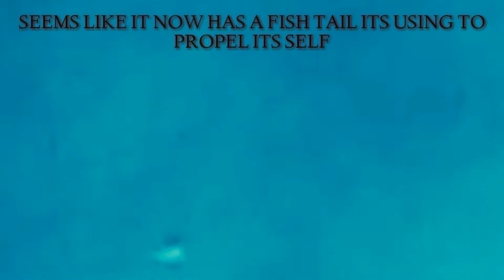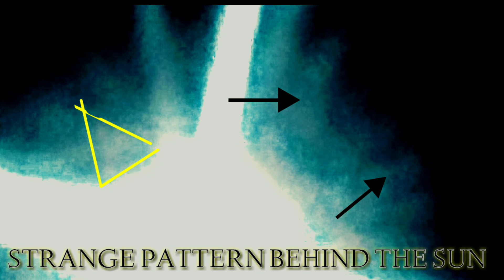SHAPE-SHIFTING FISH LIKE UFO CAUGHT SWIMMING THROUGH THE SOUTH CENTRAL TEXAS SKY HD 2019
the 3rd occasions I've recorded this part cloud part airplane part fish like UFO during the daytime. previously recorded it about 2 weeks prior but it was moving at about 5X the speed as it was I'm this footage. it also had a huge trail, chemtrail or contrail who. knows but there were hundreds of black and white orbs that transversed the trail. in this footage there are hundreds again just in that upper most layer we can visually see with the naked eye alone . they move so fast it's hard to see them but just by s some can be seen. that's not a guess it's a fact and they reside up there day and night 24/7 look for yourself..